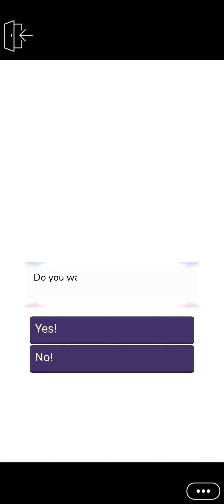In My Blood chapter 30 on episode choose your story.